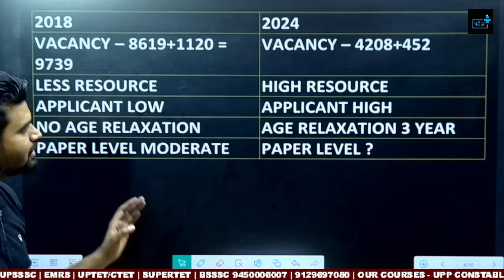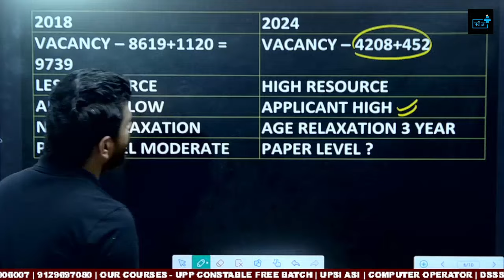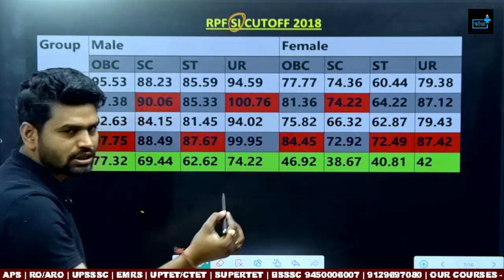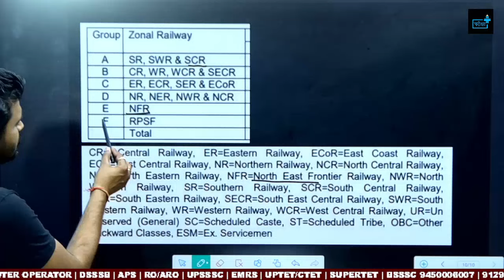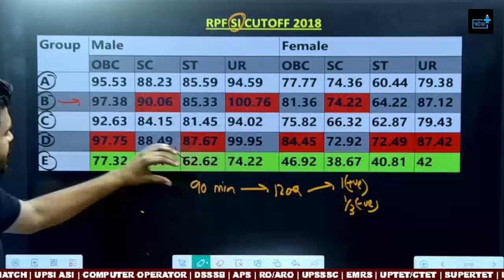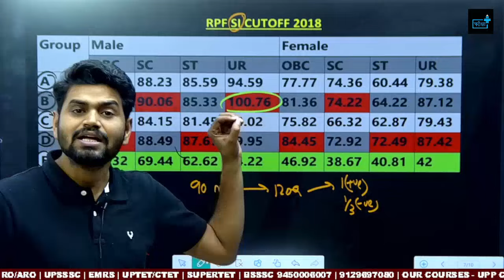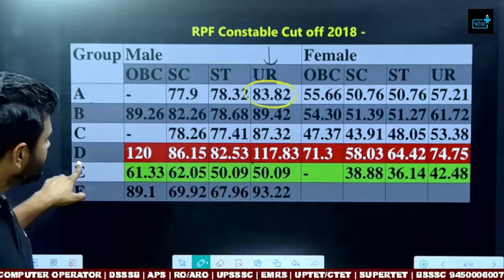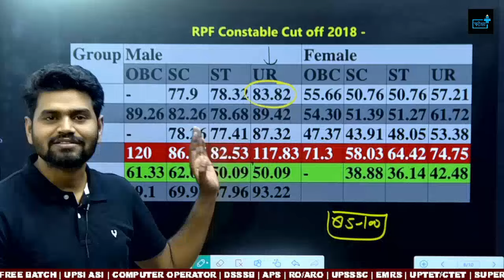RPF SI Constable New Vacancy 2024 RPF SI Constable Cut Off ? Safe Score ?